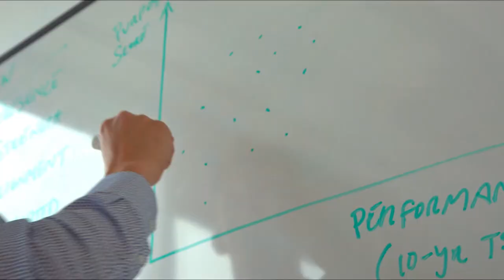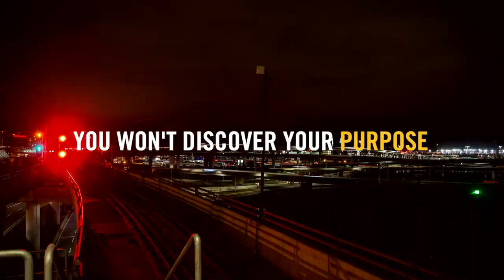BH + BCG Smartest Way to Why